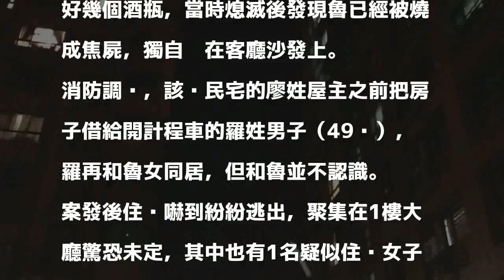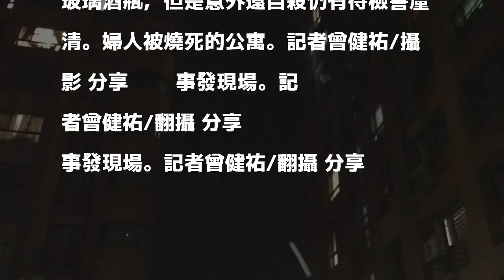桃園7樓套房發現女焦屍 屋內還有大量酒瓶